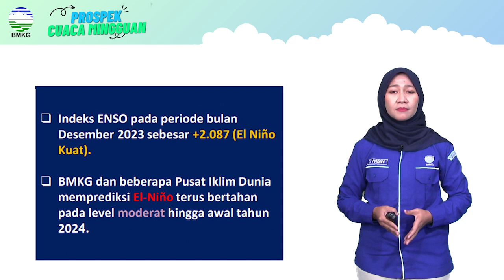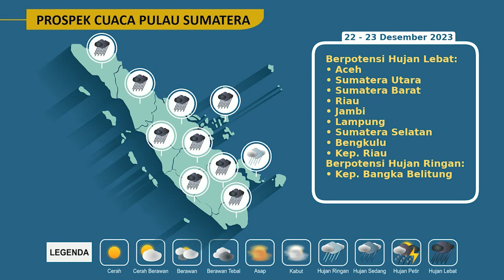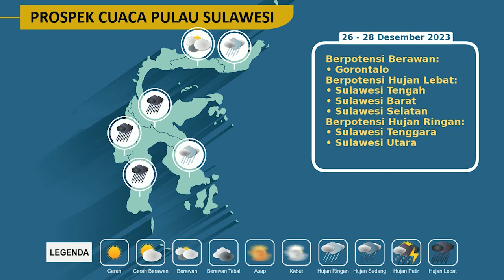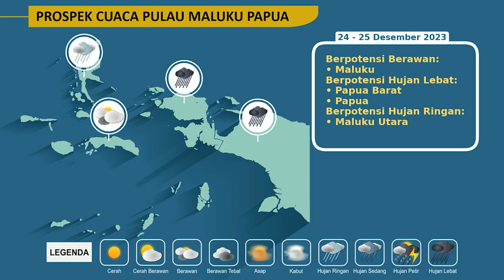Prospek Cuaca Mingguan yang berlaku dari tanggal 22 - 28 Desember 2023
Sobat BMKG, berikut prospek cuaca mingguan yang berlaku dari tanggal 22 - 28 Desember 2023

Tetap waspada.